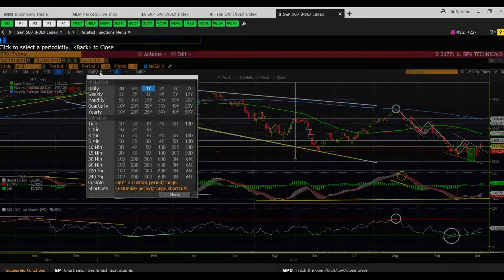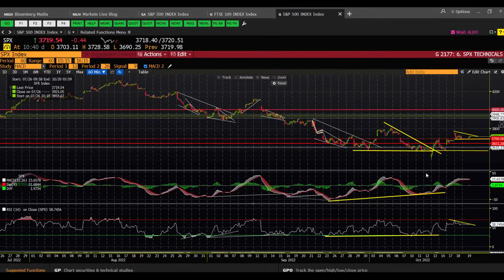Stock Market Snapshot 10/19/2022